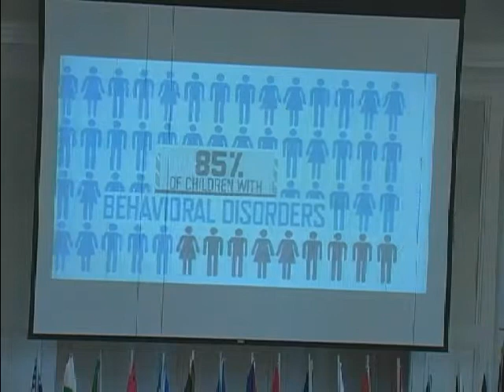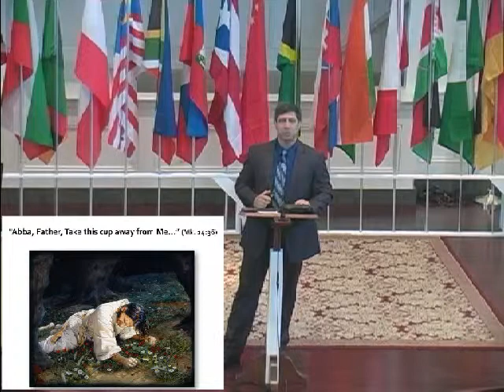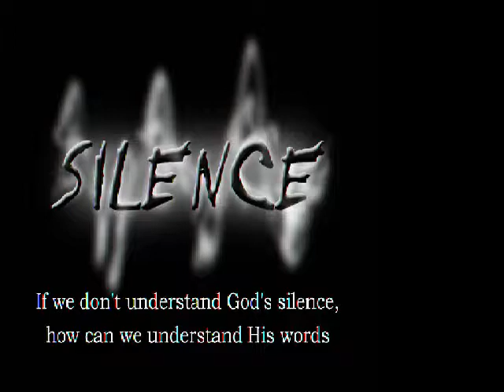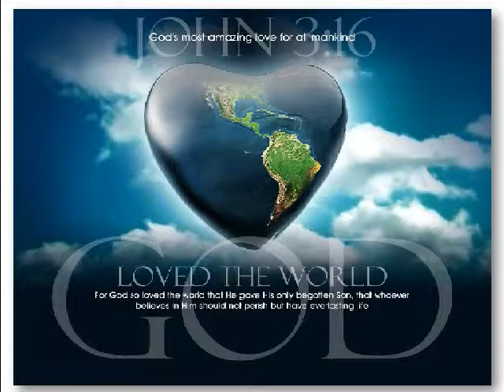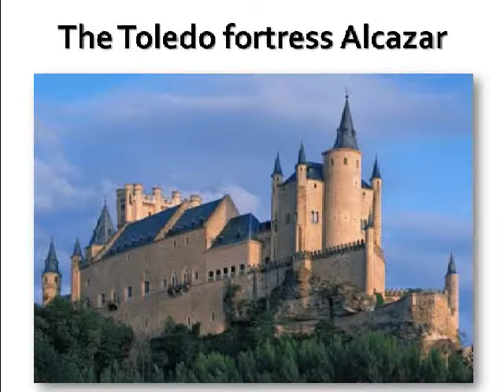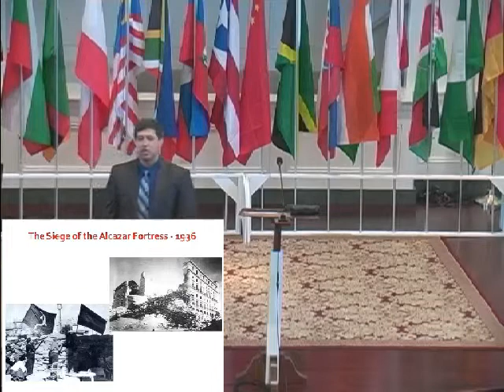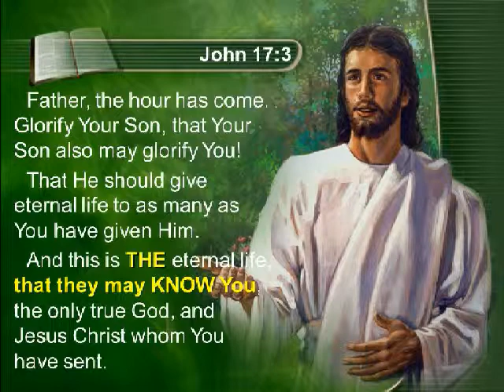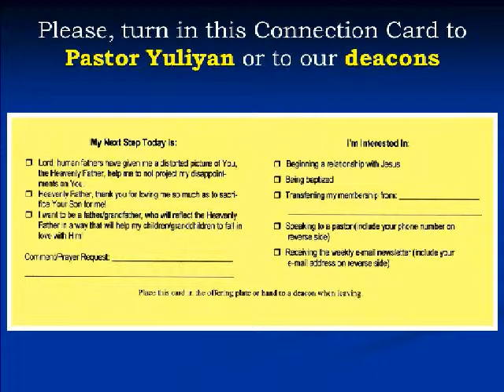A New Look into the Passion of Christ - Golgotha Through The Eyes of the Father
Recorded on 6/14/2014, 11:20am
Worthington Adventist Church
Pr. Yuliyan Filipov